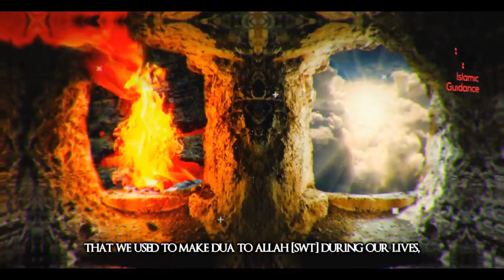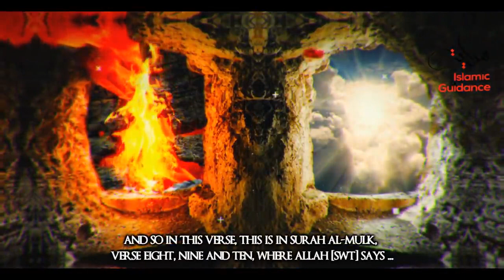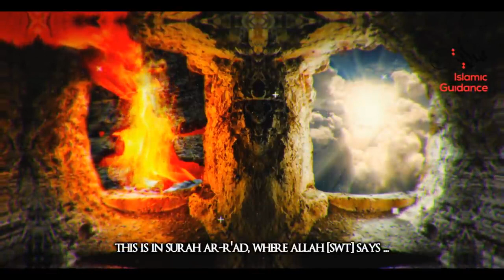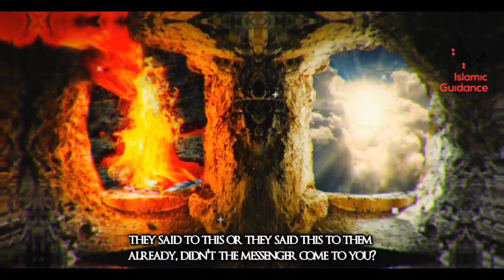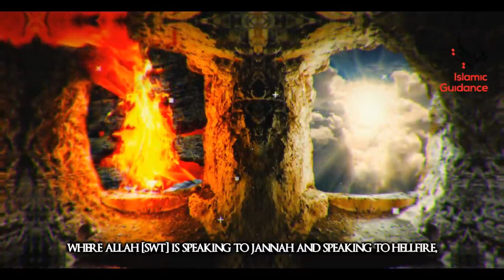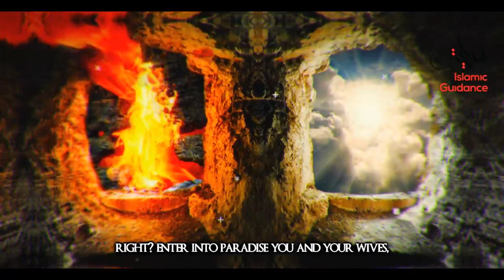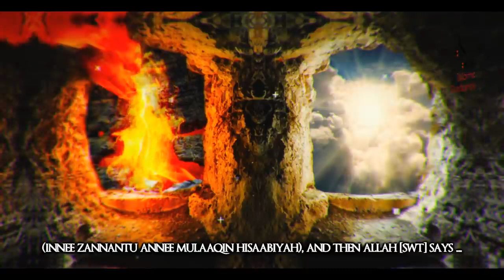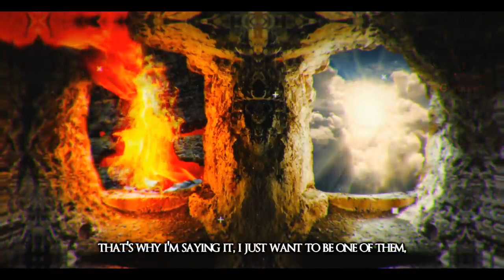Islam - Conversation With Angels When You Die